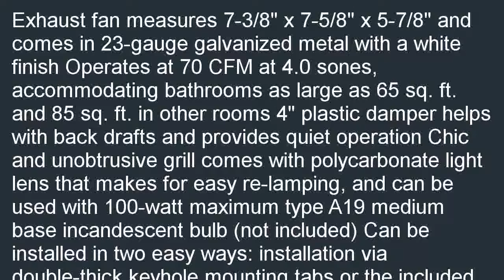Air King ASLC70 Advantage Exhaust Bath Fan with 70 CFM and 4.0 Sones for 10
Compare  B000K6F65I/? Air King ASLC70 Advantage Exhaust Bath Fan with 70-CFM and 4.0-Sones for 100-watt Incandescent Bulbs, White Finish coupon. Compare  prices from all Sellers: Air King ASLC70 Advantage Exhaust Bath Fan with 70-CFM and 4.0-Sones for 100-watt Incandescent Bulbs, White Finish.